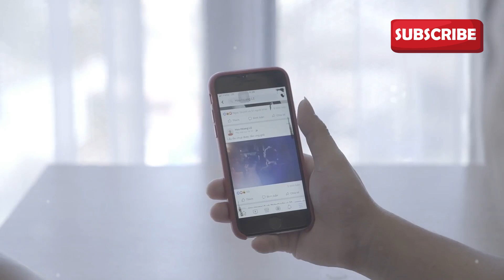Will Taylor Swift Steal the Spotlight at the 2024 Paris Olympics?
🎉✨ Is Taylor Swift Heading to the 2024 Paris Olympics? 🇫🇷🏅

Are you ready for the ultimate Olympic surprise? Rumors are swirling that superstar Taylor Swift might make a stunning appearance at the Paris Olympics this year! 😲🎤 From jaw-dropping performances to epic moments, we’re breaking down all the buzz and speculation around Swift’s possible Olympic debut. 🏆🔥